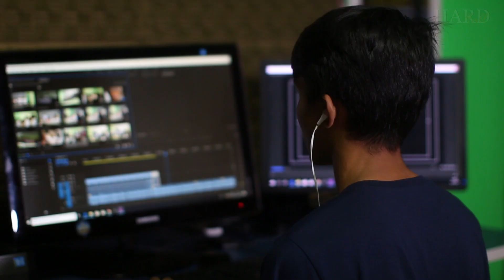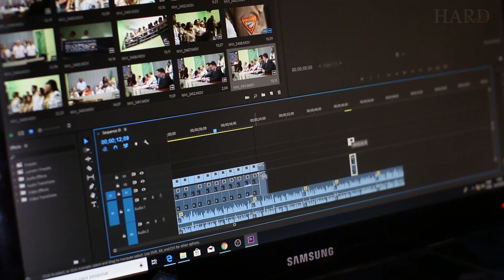Ryzen 9 9900X vs 7950X - which one to choose in 2025?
What is the difference in performance in games and benchmarks, price and power consumption between AMD Ryzen 9 9900X and Ryzen 9 7950X? Which CPU is better for gaming or rendering / editing?
We try to find the answer.